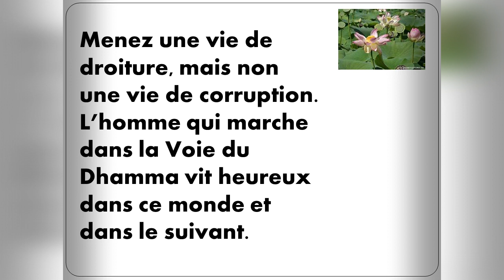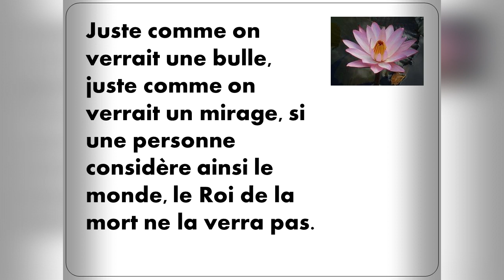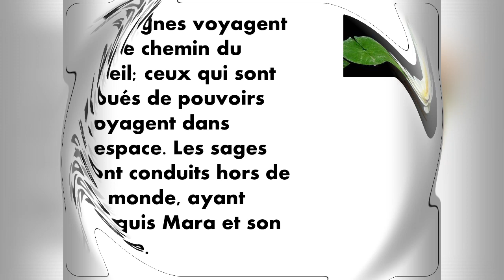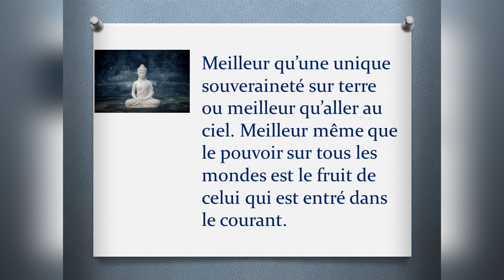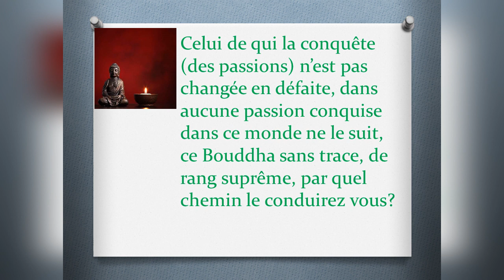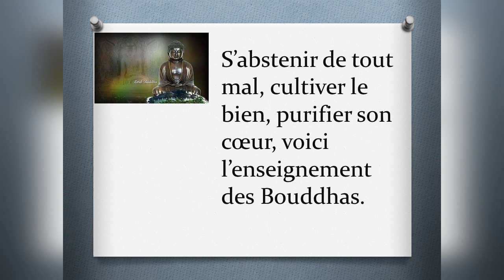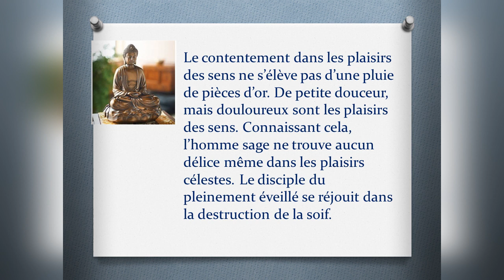learn french in Buddhism, verset du bouddha